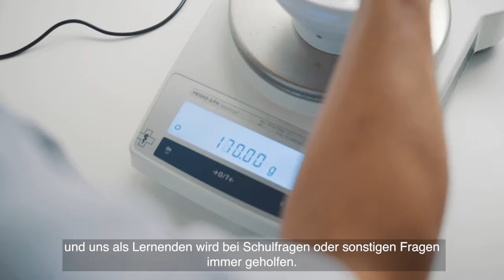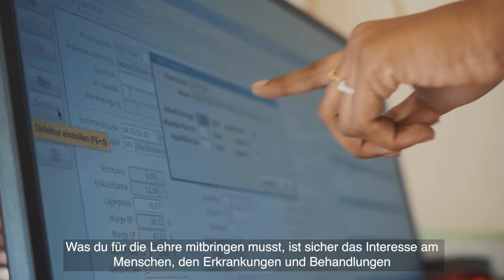Du suchst nach einer Lehre mit Beratung und Verkauf? Pharmassisten*in EFZ bei der Anklin-Apotheke!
Ein Einblick in den Alltag einer Lehrstelle bei der Anklin Apotheke in Cham (ZG) als Pharma-Assistent*in EFZ